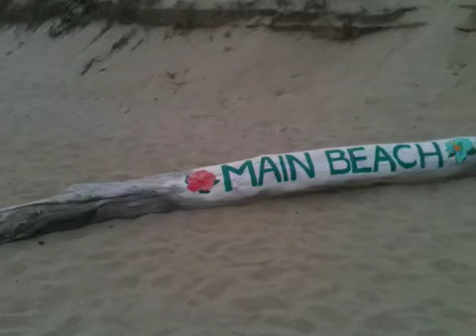Main Beach - East Hampton, Long Island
Main Beach in East Hampton, New York is rated one of best beaches on Earth! Lots of celebrities come here to play in the water and sand and use the great facilities.